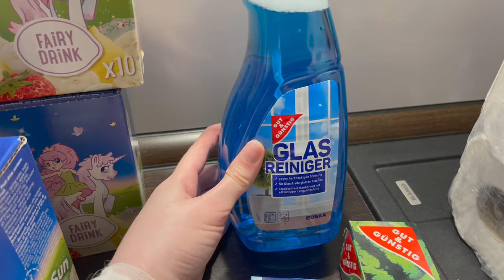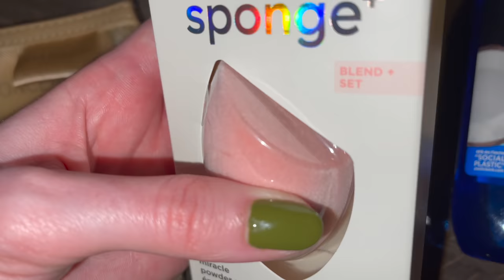Tattooentfernung, Zara Try On Haul, Essen gehen & Douglas Einkauf - VLOG MY LIFE #16